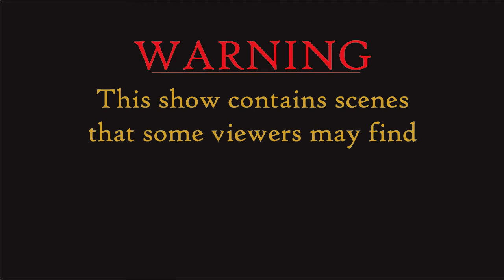The Adanion and WiB Show! Borderlands Walkthrough - Harley Drive By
This is Part 68 of the Adanion and WiB show Borderlands Walk-through. In preparation for the Borderlands 2 release on September 18, 2012 we are playing through the original game. In this episode, we finish up the Old Haven quests WOO HOO! We hope you enjoy the video.